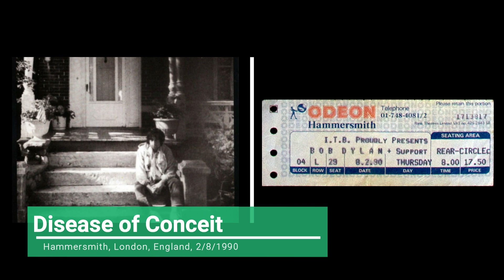Bob Dylan - Oh Mercy (Live Compilation)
A live compilation of songs from Dylan's 1989 album terrific album Oh Mercy. Music credits and timestamps are listed below:

Political World (Glasgow, Scotland, 2/3/1991) 0:00
Where Teardrops Fall (Manchester, England, 4/3/1995) 04:58
Everything is Broken (Portsmouth, England, 9/25/2000) 08:30
Ring Them Bells (East Rutherford, New Jersey, 11/13/1999) 13:23
Man in the Long Black Coat (Buffalo, New York, 4/13/2005) 18:13
Most of the Time (San Jose, California, 5/9/1992) 22:46
What Good Am I? (Tokyo, Japan, 3/31/2014) 27:29
Disease of Conceit (Hammersmith, London, England, 2/8/1990) 32:26
What Was It You Wanted (Edinburgh, Scotland, 4/6/1995) 36:24
Shooting Star (Indiana, Pennsylvania, 4/22/1997) 42:37

Political World: Bob Dylan (vocal, guitar & harmonica) John Jackson (guitar), César Diaz (guitar), Tony Garnier (bass), Ian Wallace (drums)
Where Teardrops Fall: Bob Dylan (vocal, guitar & harmonica), Bucky Baxter (pedal steel guitar & electric slide guitar), John Jackson (guitar), Tony Garnier (bass), Winston Watson (drums & percussion)
Everything is Broken: Bob Dylan (vocal & guitar), Charlie Sexton (guitar), Larry Campbell (guitar, mandolin, pedal steel guitar & electric slide guitar), Tony Garnier (bass), David Kemper (drums & percussion)
Ring Them Bells:  Bob Dylan (vocal & guitar), Charlie Sexton (guitar), Larry Campbell (guitar, mandolin, pedal steel guitar & electric slide guitar), Tony Garnier (bass), David Kemper (drums & percussion)
Man in the Long Black Coat: Bob Dylan (vocal, piano & harmonica), Stu Kimball (guitar), Denny Freeman (guitar), Donnie Herron (violin, mandolin, pedal steel guitar), Elana Fremerman (violin), Tony Garnier (bass), George Recile (drums & percussion)
Most of the Time: Bob Dylan (vocal & guitar), Bucky Baxter (pedal steel guitar & electric slide guitar), John Jackson (guitar), Tony Garnier (bass), Ian Wallace (drums), Charlie Quintana (drums & percussion)
What Good Am I?: Bob Dylan (vocal, grand piano & harmonica), Stu Kimball (guitar), Charlie Sexton (guitar), Donnie Herron (violin, viola, mandolin, banjo, steel guitar), Tony Garnier (bass), George Recile (drums & percussion)
Disease of Conceit: Bob Dylan (vocal & guitar), G. E. Smith (guitar), Tony Garnier (bass), Christopher Parker (drums)
What Was It You Wanted: Bob Dylan (vocal, guitar & harmonica), Bucky Baxter (pedal steel guitar & electric slide guitar), John Jackson (guitar), Tony Garnier (bass), Winston Watson (drums & percussion)
Shooting Star:  (vocal & guitar), Bucky Baxter (pedal steel guitar & electric slide guitar), Larry Campbell (guitar), Tony Garnier (bass), David Kemper (drums & percussion)